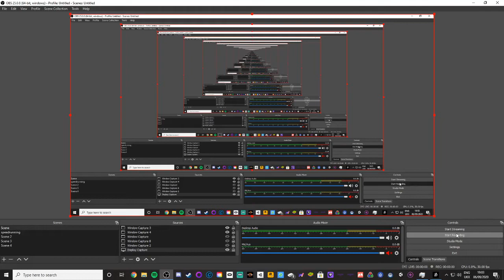Marvels Avengers PLAYTHROUGH PART 13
DESC
Marvel's Avengers is an action role-playing brawler video game co-developed by Crystal Dynamics and published by Square Enix. Based on the Marvel Comics superhero team the Avengers, the game is mainly inspired by the Marvel Cinematic Universe's iteration of the group, as well as the long-running comic book mythology. Wikipedia